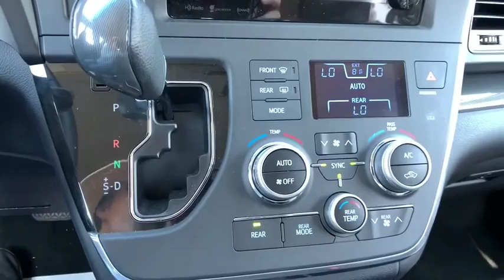2017 Toyota Sienna Pasadena, Arcadia, Monrovia, Los Angeles, Alhambra, CA TP9013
SILVER SKY MET Used 2017 Toyota Sienna available in Pasadena, California at Toyota Pasadena. Servicing the Arcadia, Monrovia, Los Angeles, Alhambra, CA area.

Toyota Pasadena
3600 E. Foothill Boulevard

ALG Residual Value Awards. Only 23,593 Miles! Boasts 27 Highway MPG and 19 City MPG! Dealer Certified Pre-Owned. This Toyota Sienna boasts a Regular Unleaded V-6 3.5 L/211 engine powering this Automatic transmission. Window Grid And Roof Mount Diversity Antenna, Wheels: 19 x 7 6-Spoke Gunmetal-Finished Alloy, Vinyl Door Trim Insert.* This Toyota Sienna Features the Following Options *Variable Intermittent Wipers w/Heated Wiper Park, Valet Function, Trunk/Hatch Auto-Latch, Trip Computer, Transmission: Electronic 8-Speed Automatic, Transmission w/Sequential Shift Control, Torsion Beam Rear Suspension w/Coil Springs, Tires: P235/50R19 AS, Tailgate/Rear Door Lock Included w/Power Door Locks, Strut Front Suspension w/Coil Springs.* The Votes are Counted *ALG Residual Value Awards, KBB.com 12 Best Family Cars, KBB.com Best Resale Value Awards, KBB.com 10 Most Awarded Brands.* Stop By Today *A short visit to Toyota Pasadena located at 3600 E. Foothill Blvd, Pasadena, CA 91107 can get you a tried-and-true Sienna today!